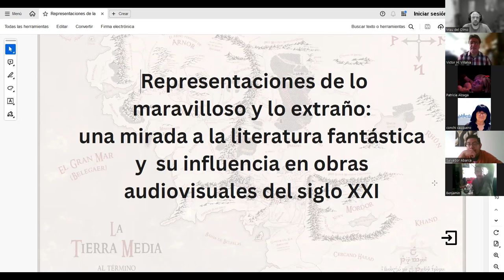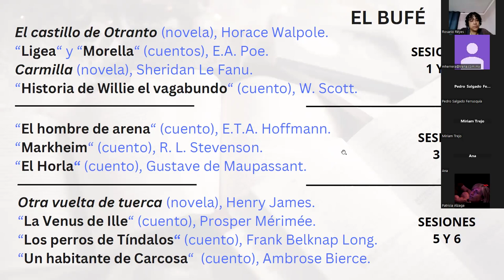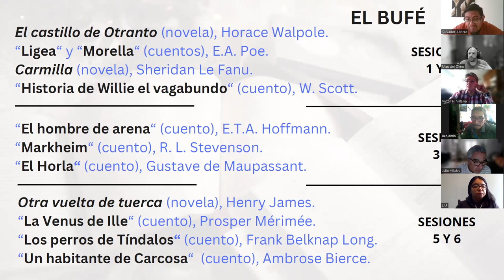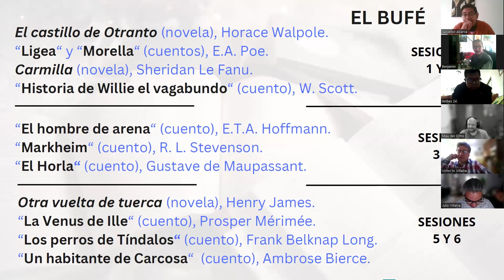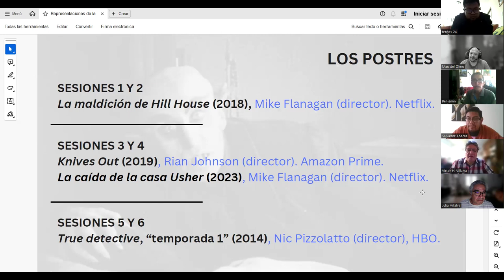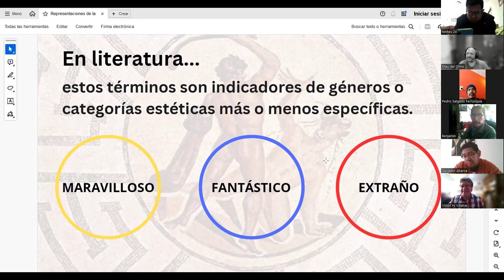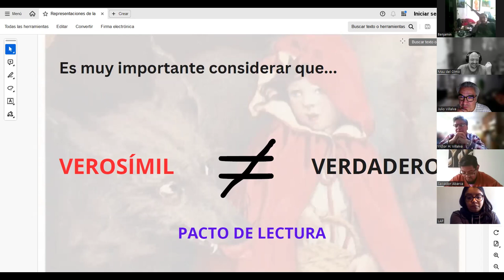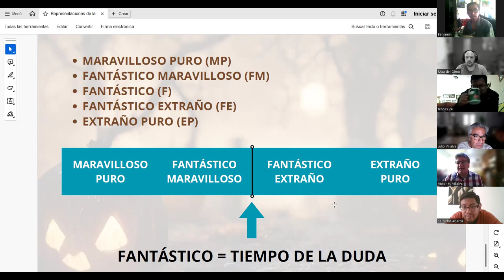0. Representaciones de lo maravilloso, lo extraño y lo fantástico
Clase introductoria al curso Representaciones de lo maravilloso, lo extraño y lo fantástico con el Mtro Víctor Hugo Villalva y el Dr. Mauricio del Olmo